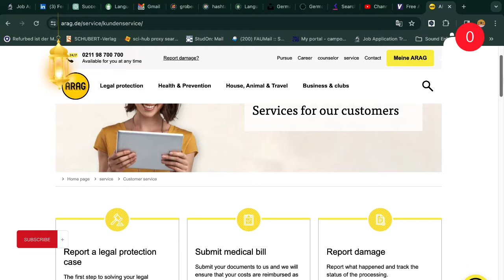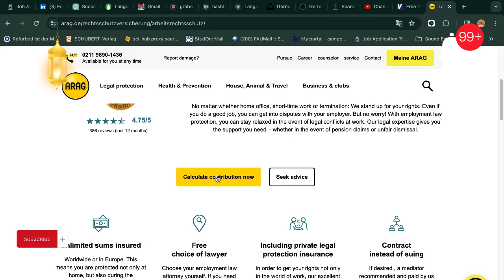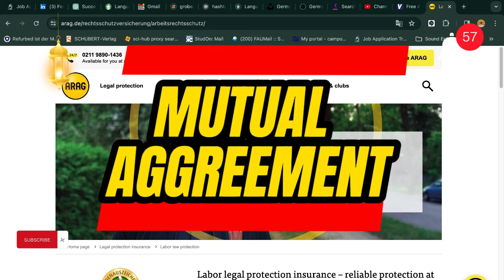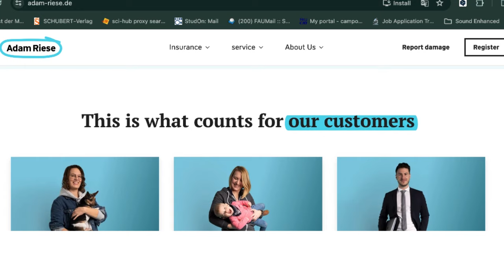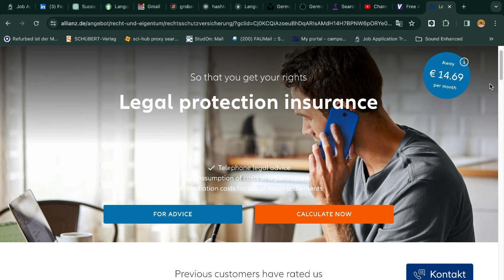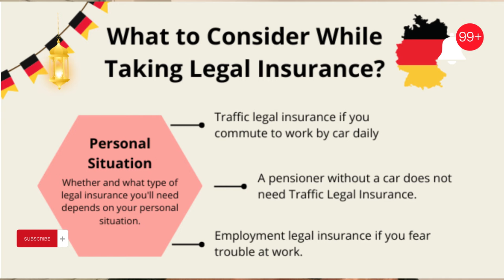Why 88% of Germans have Insurance? | এ আইডিয়া ক্যান সেভ দুই লাখ টাকা legal insurance in German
Welcome to germanbd, your ultimate guide to Germany immigration, higher studies, job opportunities, and expat life! Whether you're looking to study, work, or settle in Germany, this channel provides valuable insights to help you navigate the process.

I also share personal experiences about Islamic culture in Germany, daily challenges as an expat, and practical advice on learning German language. Join me on this journey to explore Germany’s rich culture, career possibilities, and educational opportunities for Bangladeshi and other international viewers.
In this video, I will explain  [ Rechtsschutzversicherung ] Legal insurance in Germany and tell you the best 3 Legal insurance  in Germany
Are you part of the 71% of Germans who choose to pay their damages themselves because hiring a lawyer or going to court is too expensive? 🤔
It's time to change that! In this informative video, we delve into the world of legal insurance in Germany and how it can help you get the justice you deserve.

Discover what legal insurance covers and what it doesn't, along with essential tips and tricks for selecting the right policy. We explore the costs involved and how legal insurance can protect you in various aspects of life, including rental disputes, real estate investments, car accidents, employment conflicts, and personal matters.

Learn the key differentiators between good and bad legal insurance policies, such as the importance of choosing your own lawyer and accessing a free lawyer hotline for expert advice. We also highlight the significance of legal insurance in safeguarding your job and ensuring fair termination agreements.

While no legal insurance covers intentional crimes, we explain waiting periods and why they exist. Furthermore, if you're self-employed, it may be worth considering a business legal insurance to provide comprehensive coverage for the business as well as the business owner.

To make things even easier, we introduce a legal insurance calculator on our website, allowing you to customize your coverage based on your needs and budget. Discover affordable options that start from just 8€ per month and provide substantial protection, potentially saving you thousands of euros in legal fees.

Check out the video to gain valuable insights into legal insurance and empower yourself with the knowledge to make informed decisions. Whether you choose legal insurance or opt to increase your emergency fund as an alternative, it's crucial to protect your savings and ensure peace of mind in the face of legal challenges.

Start taking control of your legal rights today!
Query Discussed :
Best Legal insurance in Germany [ 2024 Rechtsschutzversicherung ]
Why You MUST Have Legal Insurance in Germany (Rechtsschutzversicherung) | Arag Insurance
Why 83% of Germans have THIS insurance? - Privathaftpflichtversicherung - A Step-by-Step Guide
Protect yourself from Job loss in Germany - Get Legal Insurance in Germany!
Legal Insurance - How Can it Help You?
Which Insurances Do You REALLY Need In Germany?
Legal Insurance Germany | German Legal Insurance EXPLAINED
legal insurance in germany, www sonali life insurance, labour law advisor
legal insurance in germany,
germany private health insurance,
private insurance germany,
arag legal insurance review,
legal insurance,
indian lawyer in germany,
legal system in germany
⏳ Timeline
0:00 Intro
0:50 Experiences
2:00 Saved 2000 Euro
3:14 3 Best Leagal Insurance
4:38 Why leagal insurance is a must
5:40 Private legal insurance
5:00 Never sign any papers before you are 100 % sure
6:40 The power of Lawyer
7:39 Closing

আমার অন্যান্য ভিডিও:-👇👇
এটা দেখার পর আপনি আল্লাহ ও জান্নাতের প্রতি বিশ্বাস রাখতে বাধ্য হবেন I PLITVACE LAKE IN CROATIA
FOLLOW ME ON: